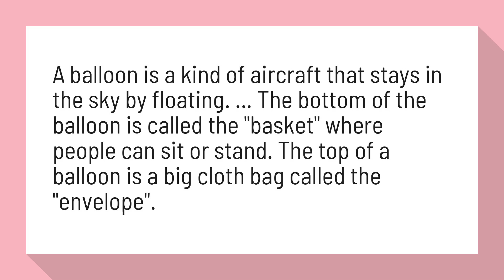What is the bottom of a balloon called?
Balloon (aircraft) - Simple English Wikipedia, the free encyclopedia

A balloon is a kind of aircraft that stays in the sky by floating. ... The bottom of the balloon is called the "basket" where people can sit or stand. The top of a balloon is a big cloth bag called the "envelope".